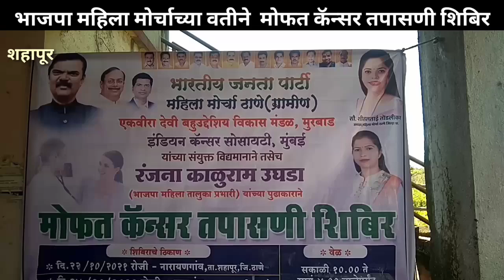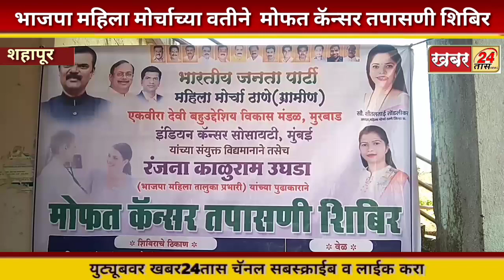खबर! शहापूर भाजपा महिला मोर्चाच्या वतीने नारायणगाव येथे मोफत कॅन्सर शिबिर संपन्न